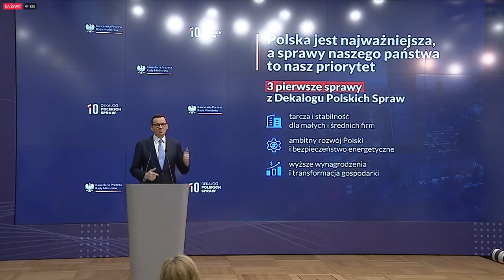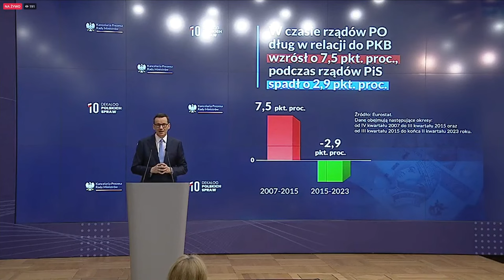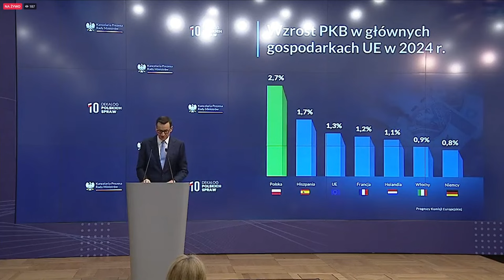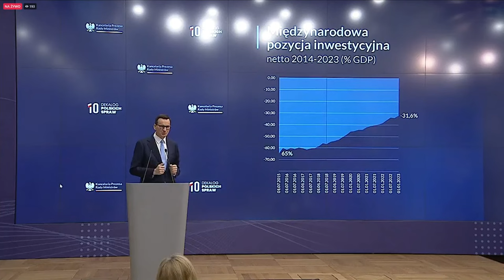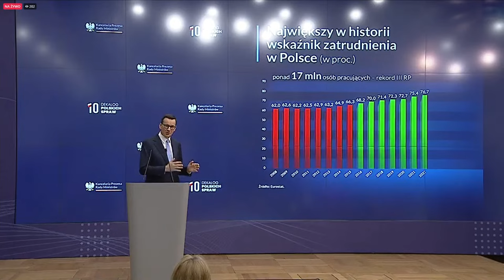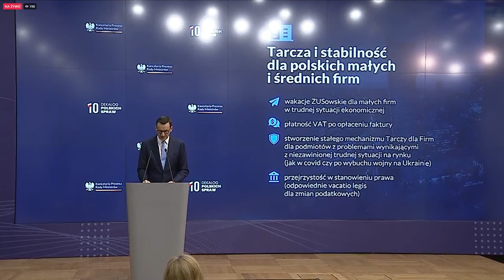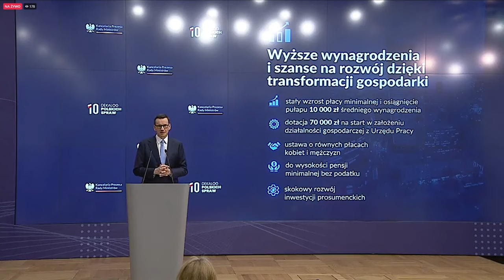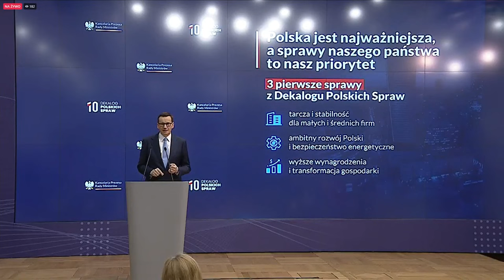Konferencja prasowa Mateusza Morawieckiego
W piątek, 17 listopada, o godz. 12.00 w gmachu Giełdy Papierów Wartościowych w Warszawie odbędzie się konferencja prasowa premiera Mateusza Morawieckiego. Na transmisję zapraszamy na stronę główną Onetu.